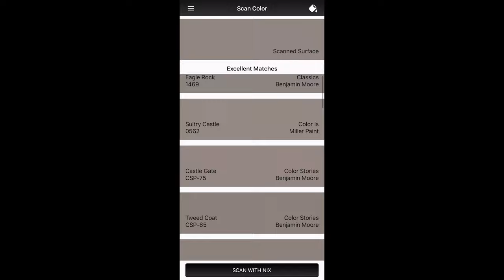COOL Painting Tools. Nix Color Matching Tool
Showcasing the Color Sensor products that Nix has to offer to help you with color consulting, color matching, and even graphic design on Paint Life TV / Nix Mini 2

2 Corinthians 1:21-22